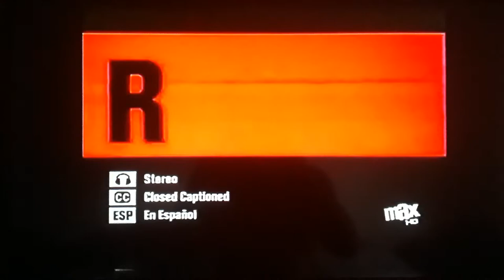Opening To Waist Deep (2006) on Cinemax (2008)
2008 Home Box Office, Inc.

2006 Focus Features, LLC and Intrepid Pictures, LLC.